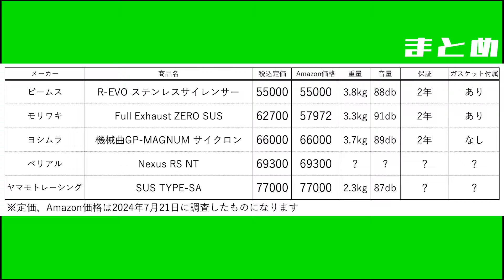【ADV160】JMCA政府認証マフラー５選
ADV160のマフラーを安定のJMCA政府認証マフラーから5種類をピックアップして比較検討する動画です。これからADV用のマフラーを検討しようと思っている方の参考になればと思います。

▼ビームス　R-EVO ステンレスサイレンサー
▼モリワキ　Full Exhaust ZERO SUS
▼ヨシムラ　機械曲 GP-MAGNUMサイクロン EXPORT SPEC SS
▼ベリアル　Nexus RS NT
※【保証】初期不良のみ（杉蔵モータース調べ）
▼ヤマモトレーシング　SUS TYPE-SA
※【保証】購入時の納品書発行日より1年（杉蔵モータース調べ）

【その他】
▽BEAMS開発ブログ（新型ADV160)